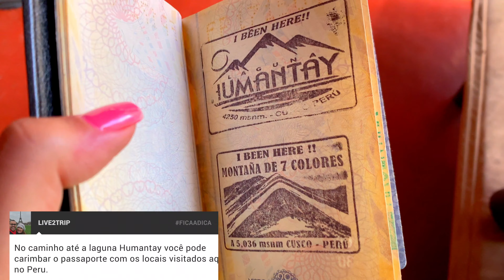SOBREVIVEMOS A LAGUNA HUMANTAY - O lugar mais lindo do PERU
Fala galera! No vídeo de hoje vamos te mostrar como sobrevivemos a trilha da Laguna Humantay. Esse é o lugar mais lindo do PERU!

A Laguna Humantay é um belo lago localizado no Peru, na região da Cordilheira dos Andes, a uma altitude de cerca de 4.200 metros acima do nível do mar. O lago, que é feito de água de degelo, e é cercado por picos cobertos de neve. A caminhada leva cerca de 3 a 4 horas de ida e volta, mas o visual é de tirar o fôlego. Ao longo da caminhada, você passará por vales montanhosos, riachos e por vegetações andinas.

A melhor época para caminhar até a Laguna Humantay é durante a estação seca no Peru, que ocorre de maio a setembro. Durante esses meses, as temperaturas são agradáveis durante o dia, e as condições de trilha são mais favoráveis, com menos chuvas e neve.
No entanto, se você estiver interessado em ver a laguna com o maior volume de água possível, a melhor época seria durante a temporada de chuvas, que ocorre de dezembro a março. Nesse período, a paisagem é mais verde e exuberante, mas as trilhas podem ser mais escorregadias e a caminhada pode ser mais desafiadora.

Para as comunidades andinas da região, a Laguna Humantay é considerada um lugar sagrado e tem um significado espiritual profundo. É um local de peregrinação para as comunidades locais, que realizam rituais e cerimônias em homenagem aos espíritos da natureza.

Lembre-se sempre de respeitar a natureza e as comunidades locais, e aproveite ao máximo a sua visita à Laguna Humantay!

Afinal se a gente foi, você também pode ir!